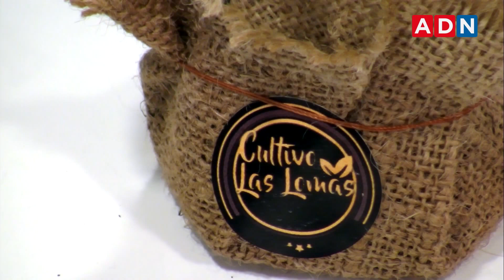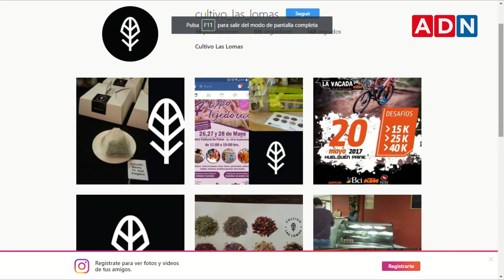Carlo Cocina recibió a Karin Yanine y los emprendedores de Cultivo Las Lomas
Álvaro Cabezas y Mylene Jareño se dedican a cultivar y vender productos gourmet, aromáticos, exóticos y medicinales como menta para hacer infusiones.